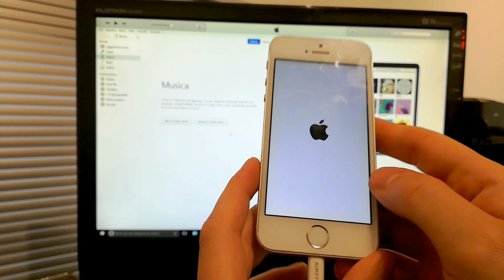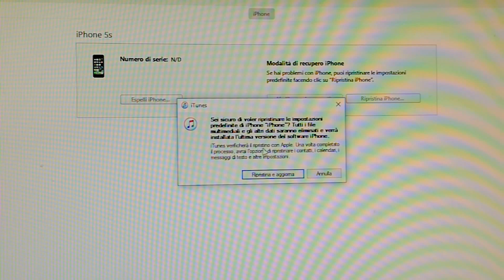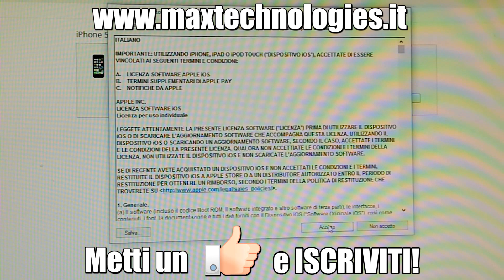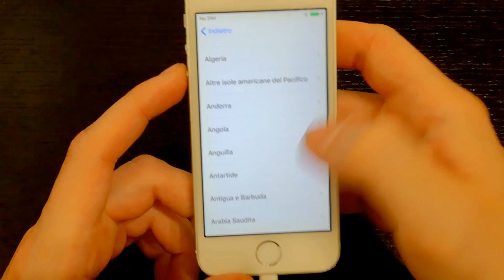iPhone 5S | Aggiornamento/Ripristino Hard Reset da modalità DFU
Per bypassare il blocco del vostro iPhone/iPad in modo pratico, sicuro e veloce vi consiglio di usare questo software:
E' un programma dotato di un' interfaccia molto intuitiva che in pochi semplici passi riesce a bypassare il blocco sul vostro dispositivo.
Basterà accendere e collegare il dispositivo al vostro computer tramite USB e scegliere l'opzione di sblocco e seguire tutte le indicazioni che vi verranno mostrate a video. Dopo qualche istante, il dispositivo si riavvierà e potrete magicamente riconfigurarlo come se fosse nuovo e potrete inserire un nuovo IDApple.
E' un tool molto comodo da avere con se per evitare di perdere tempo ma sopratutto per poterlo riutilizzare in caso di smarrimento delle proprie credenziali.

TUTORIAL:
Come eseguire correttamente il ripristino dell'iPhone 5S dalla modalità DFU (Device Firmware Update), che serve per aggiornare o ripristinare l'iPhone tramite iTunes.

Video dettagliato e completo sui passi da eseguire per raggiungere un risultato qualitativo.

Lo Smartphone tornerà alle impostazioni di fabbrica, come appena acquistato!

Link AUKEY Cavo Lightning/Dock USB Trasmissione Dati e Ricarica

CONTATTI